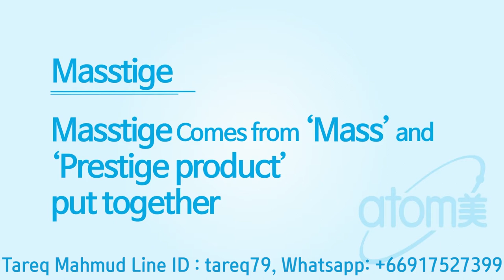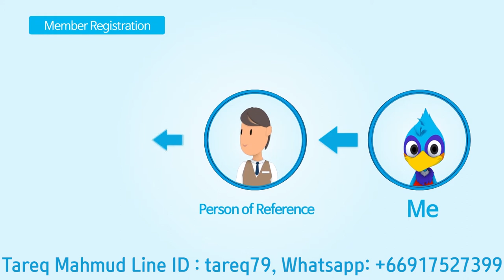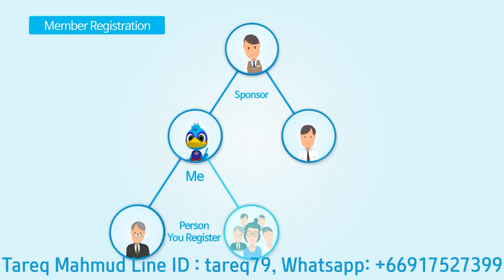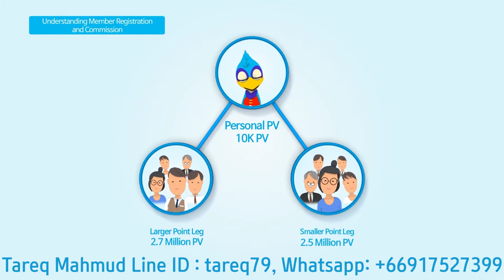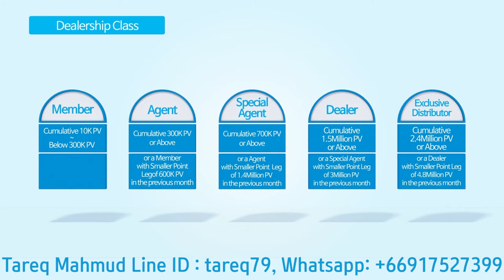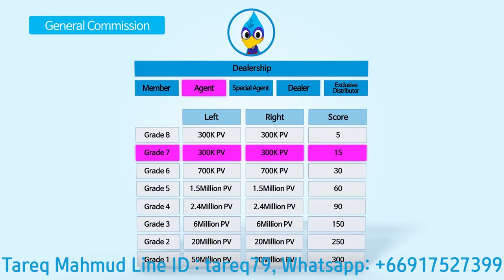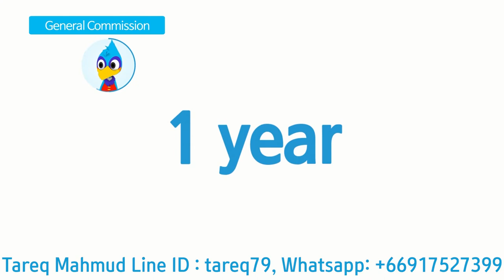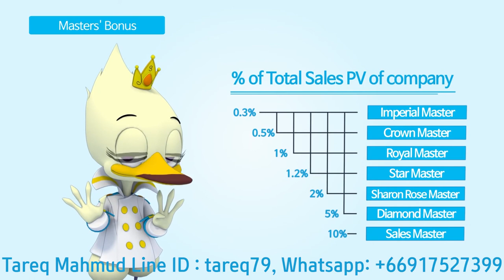Atomy Thailand อะโทมี่ ประเทศไทย Marketing Plan Sponsor ID S9467271